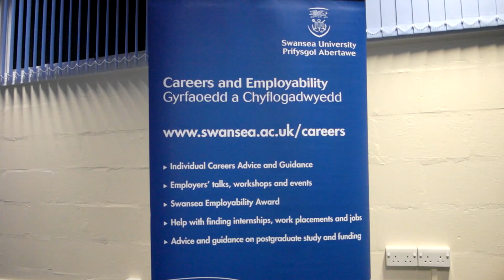Swansea University Question Time Event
Swansea University Employability Academy's 'Question Time' Event

Students were invited to ask employers, Careers & Employability staff and graduates their questions regarding the graduate employment market, work experience and post-university employment challenges.